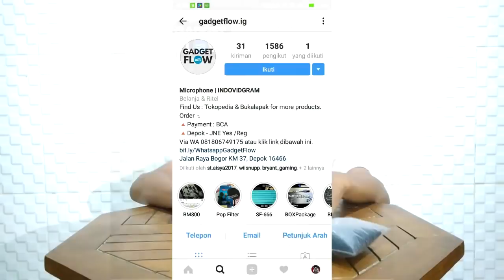Review Mic 2in1 Kualitas Dewa, cocok buat Youtuber Pemula